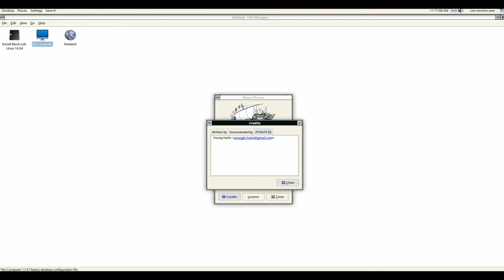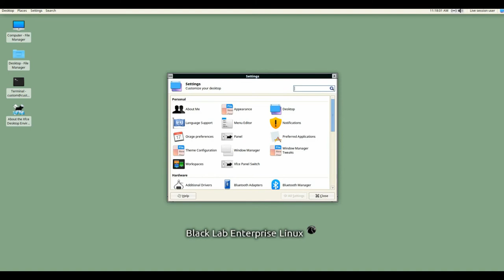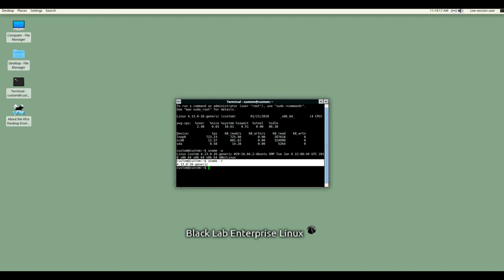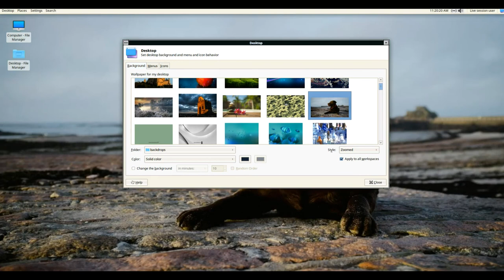Black Lab Linux 11.5.1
Black Lab Linux (formerly OS4 OpenLinux) is a user-friendly, commercial desktop and server Linux distribution based on Ubuntu. Some of its most interesting features include support for popular browser plugins, addition of packages for multimedia production, content creation and software development, and an innovative desktop layout based on GNOME Shell. Separate editions with KDE and Xfce desktops are also available. The company behind the distribution also sells a desktop mini-system with Black Lab Linux pre-installed.